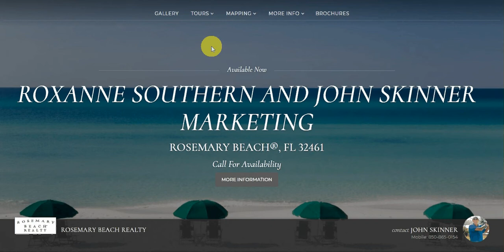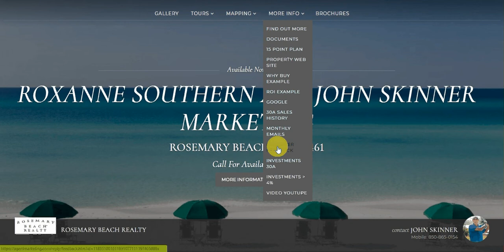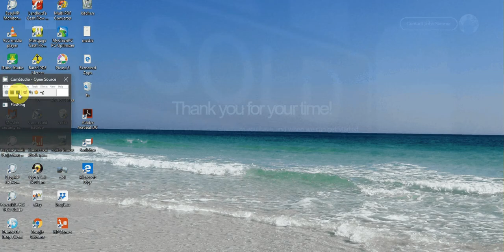listing presentation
30A Listing Presentation. John Skinner and Roxanne Southern.